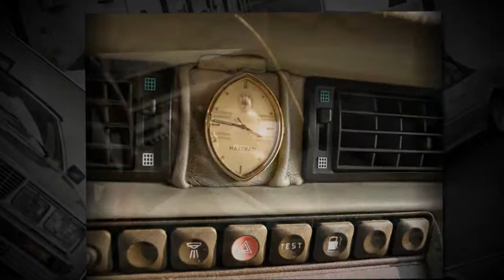1986 Maserati Spyder For Sale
Finest Maserati Spyder in the Country